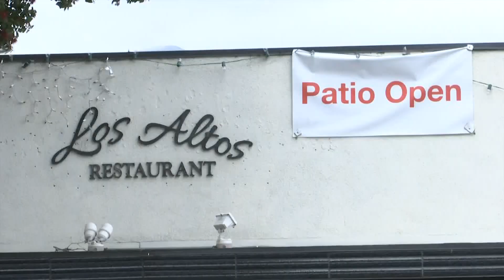South Coast businesses reopen to the ‘Orange Tier’ level